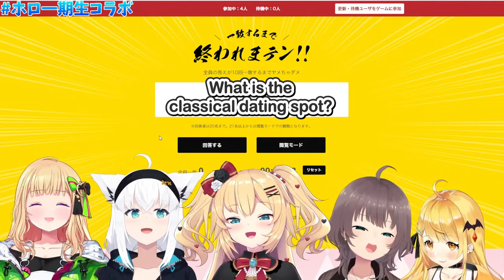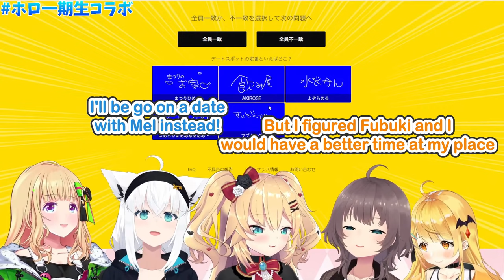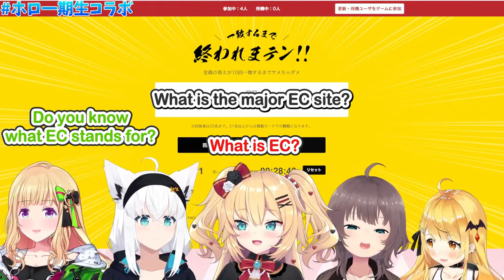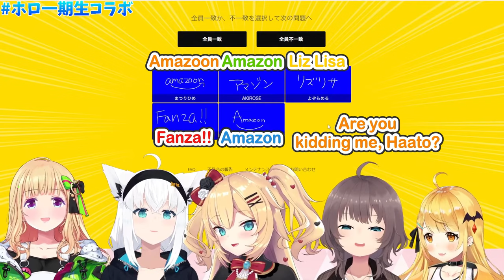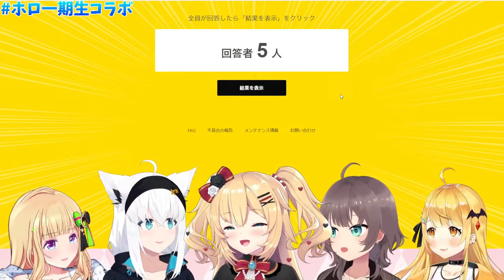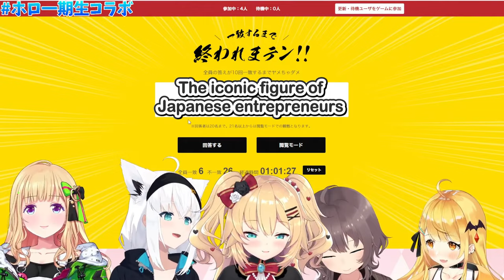【12/23】The First Gen Unites【赤井はあと／夏色まつり／白上フブキ／アキ・ローゼンタール／夜空メル hololive ENGSUB】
🏮 PLEASE SUPPORT 🏮
Natsuiro Matsuri 夏色まつり (Hololive)

Akai Haato 赤井はあと (Hololive)

Aki Rosenthal アキ・ローゼンタール (Hololive)

Shirakami Fubuki 白上フブキ (Hololive) (wife)

Yozora Mel 夜空メル (Hololive)

🏮 SOURCE 🏮
【ホロ一期コラボ】一致するまで終われまテン!!【ホロライブ/赤井はあと】

🏮 STATISTICS 🏮
This stream was lived on 16 December 2023.
This is the 301st upload!

Editor: ピタ君

Mostly clip Natsuiro Matsuri-related content. Aim to deliver the well-orientated, well-balanced, true-to-truth moments of Natsuiro Matsuri to the world.